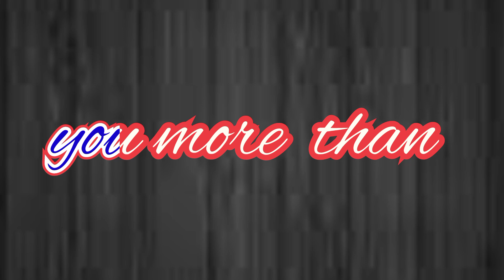breakup shayari language English I am uploading new video/fast watching my video subscribe chanal #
breakup shayari  // breakup shayari status
language English 🙏 I am uploading different different new video // you fast watching my video

you queries

breakup shayari song
breakup shayari status song
sad breakup shayari